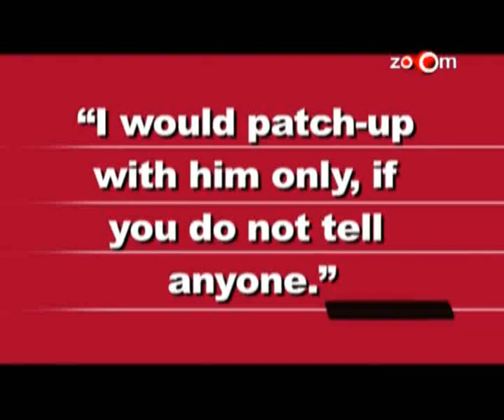Shahrukh plays it safe